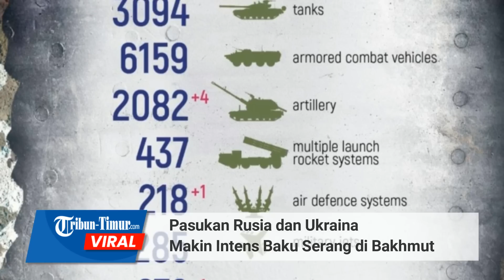Pasukan Rusia dan Ukraina Makin Intens Baku Serang di Bakhmut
TRIBUN-TIMUR.COM - Ukraina sedang memperkuat pasukannya di sekitar Bakhmut, wilayah Donbass Timur.

Prajurit Ukraina menangkis serangan kelompok tentara bayaran Wagner yang tanpa henti di sana.

Terbaru Pasujan Rusia juga merilis rekaman yang memperlihatkan serangannya ke posisi Tentara Ukraina.

Rekamannya ramai beredar di Telegram pada Rabu, 11 Januari 2023

Dalam narasi unggahan dituliskan pertrmpuran sengit kembali terjadi di pinggiran kota Artyomovsk (Bakhmut).

Andrey Yashchenko dari media Russia Today merekam langshng pertempuran di daerah perkotaan, sekitar 150 meter dari posisi Angkatan Bersenjata Ukraina.

Artileri dan tank Ukraina secara aktif menembaki Tentara Bayaran Rusia PMC Wagner.

"Namun pada akhirnya Pasukan Ukraina berhasil dipukul mundur, Berpengalaman berada di bawah kendali pasukan Rusia," klaim Militer Rusia.

Editor: Dika
Narator: Ririn